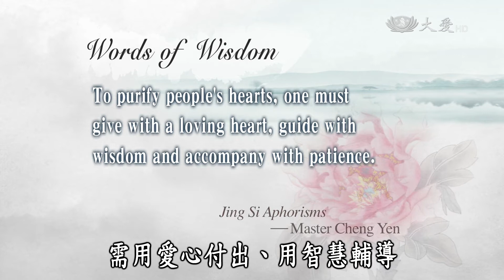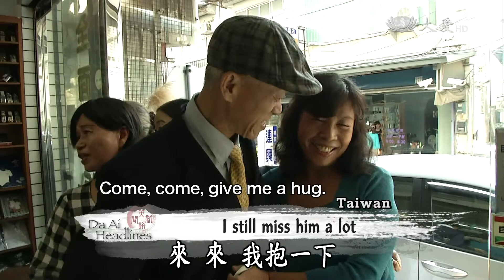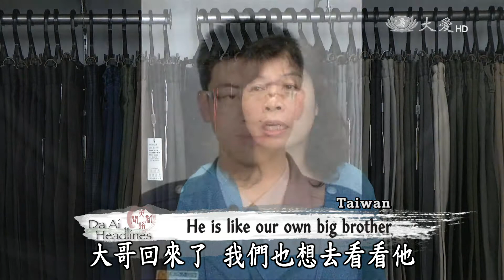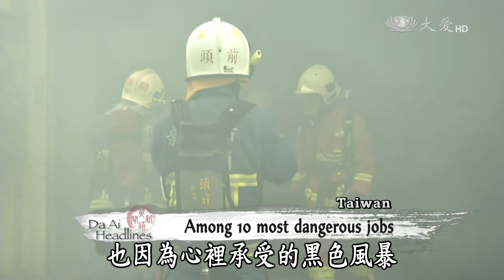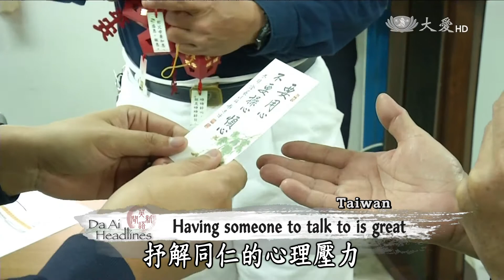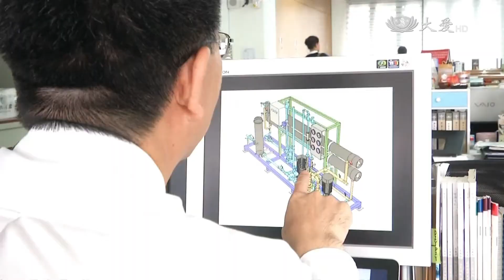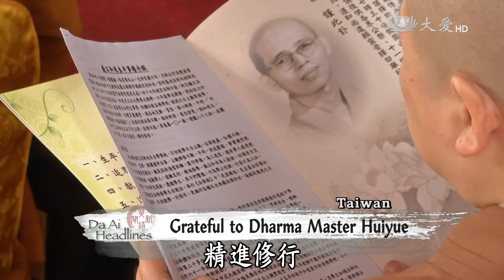【DaAi Headlines】20160428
大愛一臺 週一到週五 AM 01:00首播  AM 07:33重播

Helping refugee children in Jordan,TC staff becoming a model worker.

Coming up, Tzu Chi volunteers in Jordan help Syrian refugee children undergo necessary surgeries.
A Tzu Chi staff member won the honor of 2016 Taiwan national model worker.

今天的節目，約旦慈濟志工幫助敘利亞難民孩童進行手術治療。
一位慈濟職工，獲得2016年全國模範勞工的榮譽。

今日新聞提要：
1.約難民訪視
2.馬難民往診
3.尼泊爾回訪雙胞胎
4.歐志工見上人
5.慈濟50慈警會
6.模範勞工柳宗言
7.清掃排擠生
8.偏鄉生命力(一)
9.慧嶽法師追思
END：教育無量義彩排